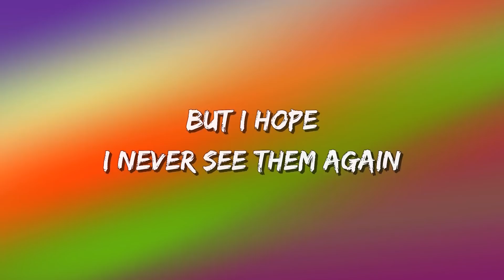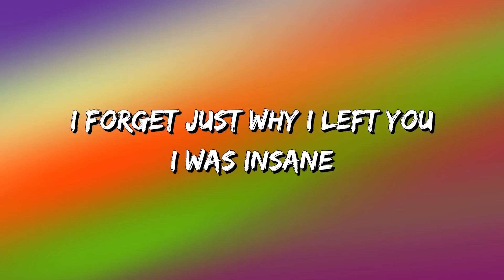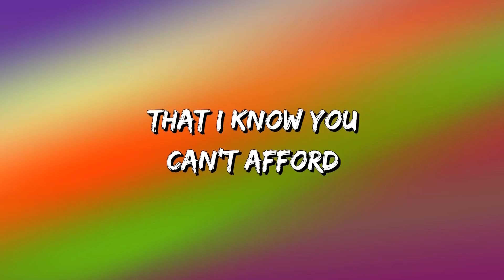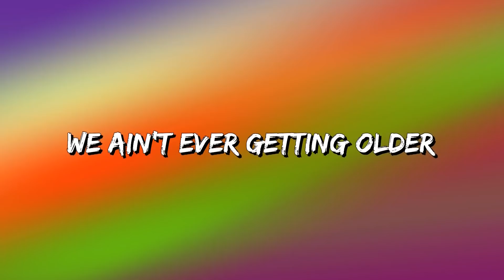The Chainsmokers, Halsey - Closer (Lyrics)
Now you're looking pretty in a hotel bar, and
I-I-I can't stop
Now I'm looking pretty in a hotel bar, and
I-I-I can't stop